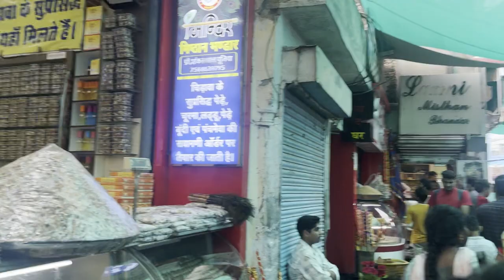One day trip to Khatu Shyam Baba | Ringus road trip khatushyamdarshan khatuwale shyambaba 🙏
This video is about a day trip to Khatu wale Shyam baba mandir in Sikar, Rajasthan.